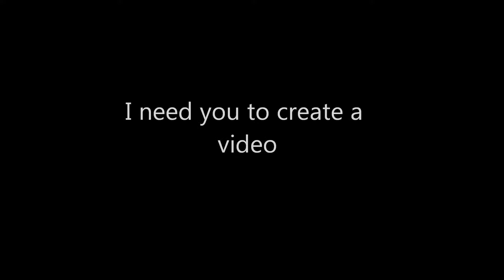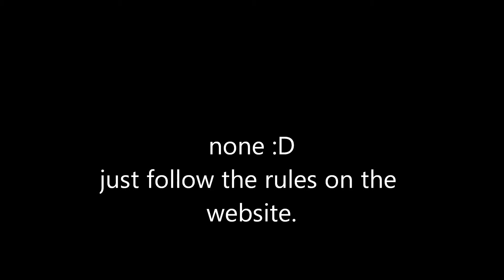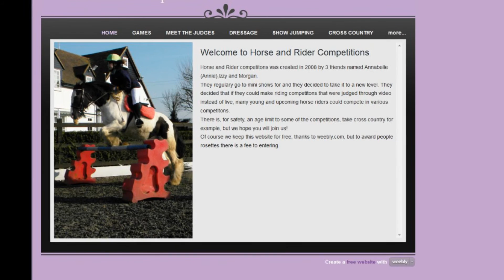Competition for my new website ~OPEN~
Prizes:
1st place: A photo of you and your horse competing on up to 2 events on the website, A Mini rosette saying WINNER, your video on the website and a chance for you to judge!
2nd place: A photo of you and your horse competing in 1 event on the website, a mini rosette saying 2nd place and a quick clip of your video

ENTER PEOPLE ENTER!